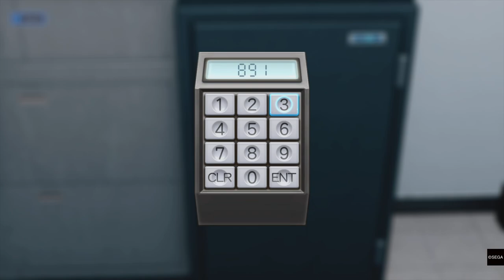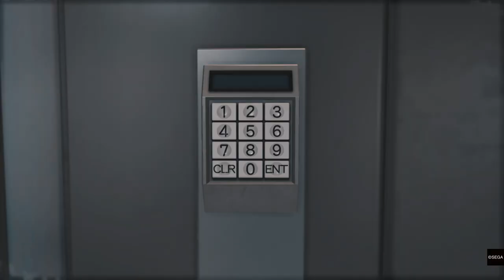Takayuki Yagami infiltrates A Yakuza's Building Office - Judgment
Takayuki Yagami infiltrates A Yakuza's building Office - judgement